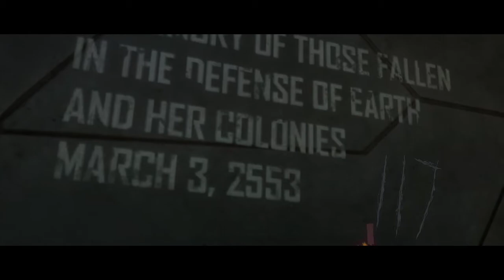Halo 3 PC TMCC: Epilogue (Legendary Ending sub esp)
Epilogo de halo 3